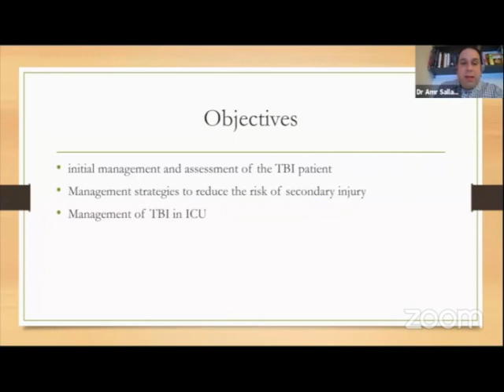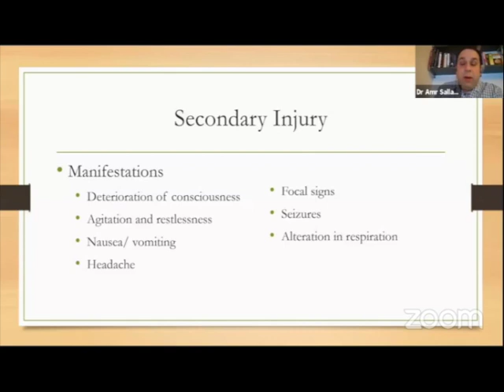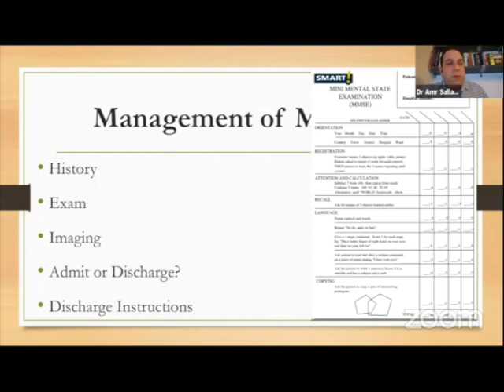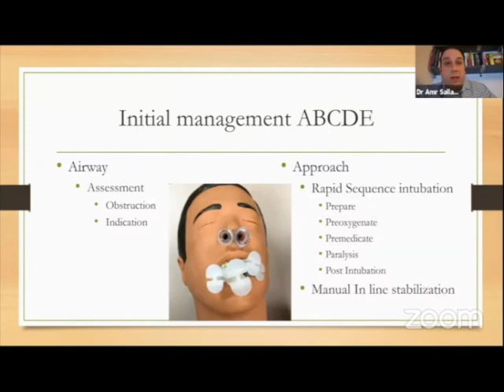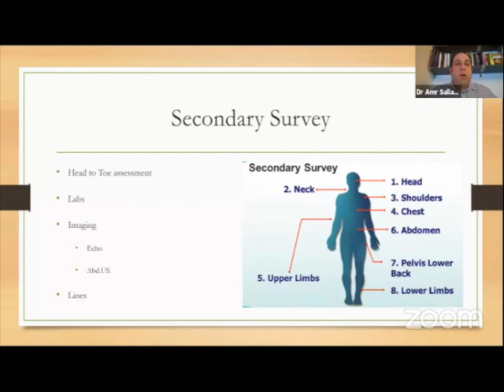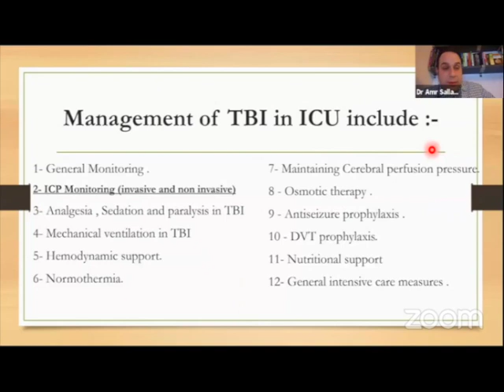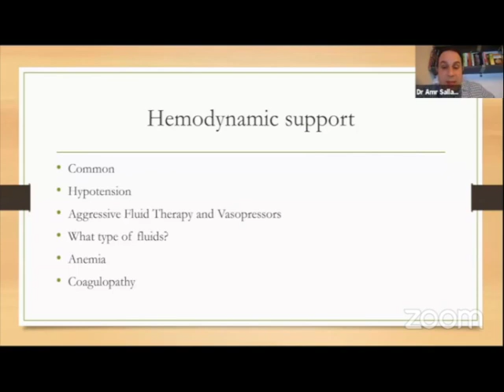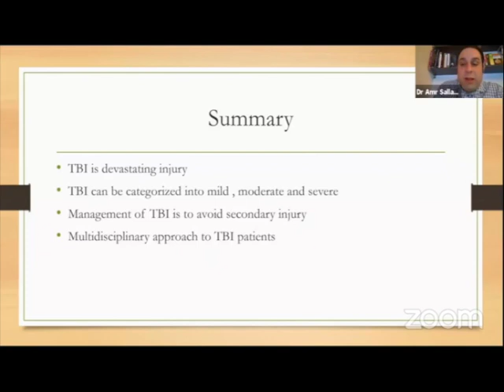Traumatic Brain injury Dr Amr Sallam